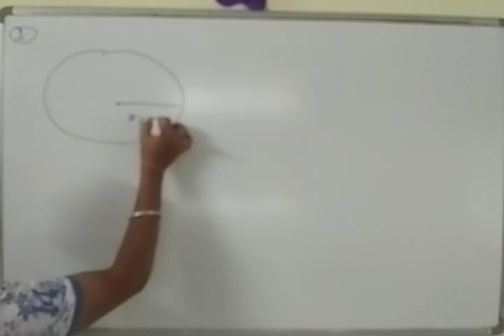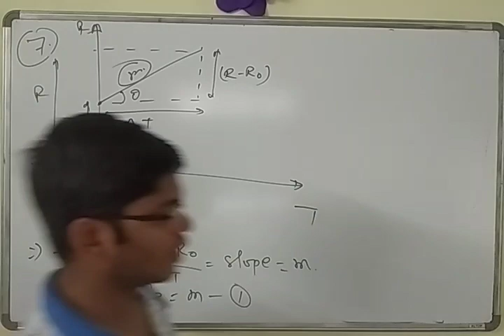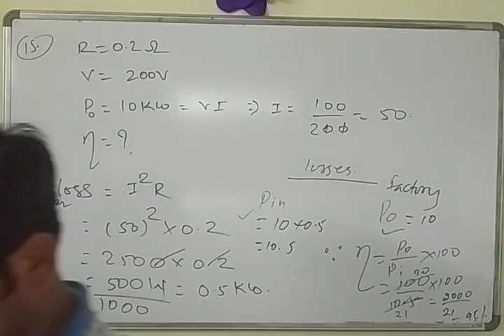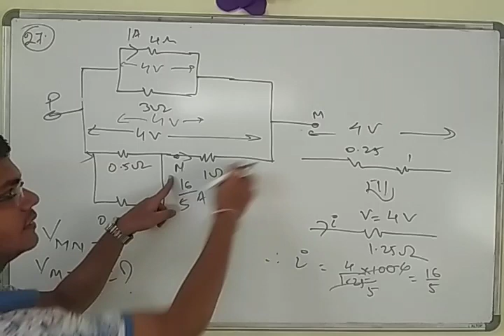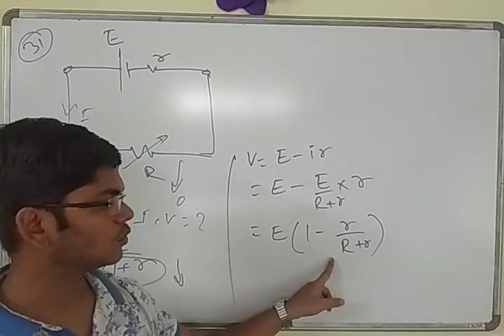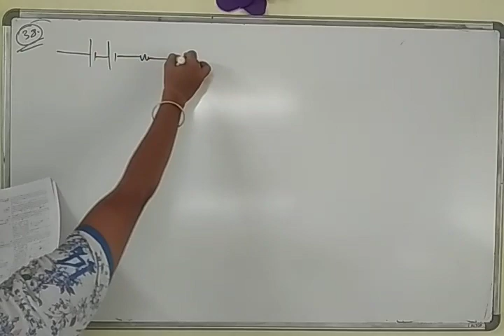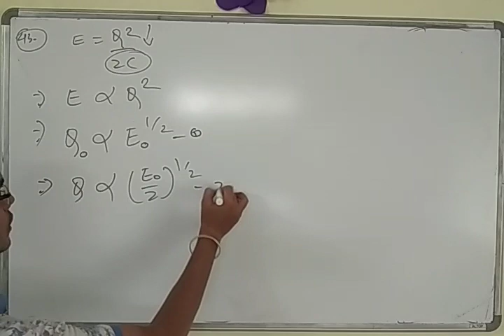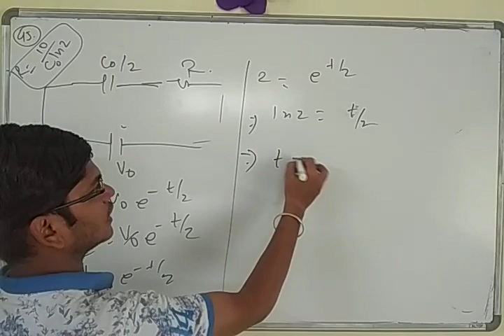MT paper discussion XIIth NEET Physics (14/06/20)